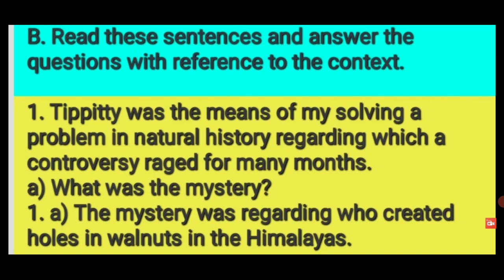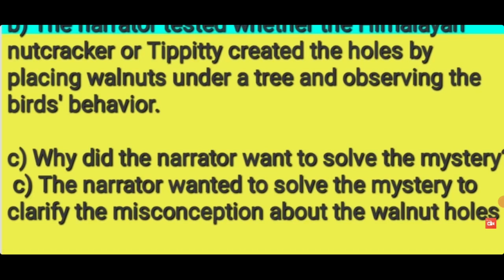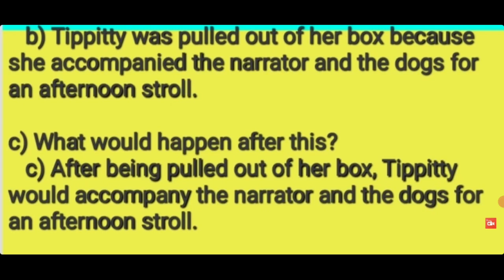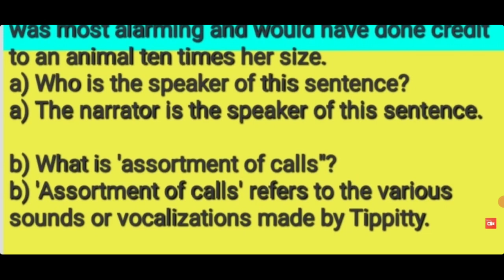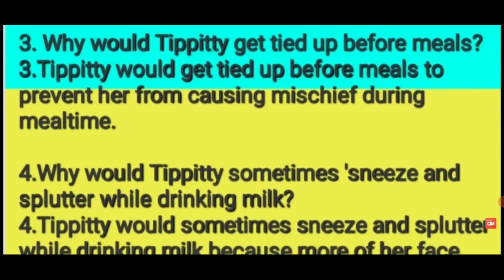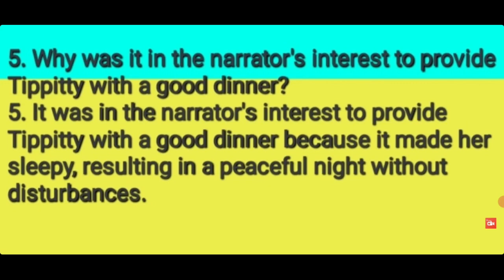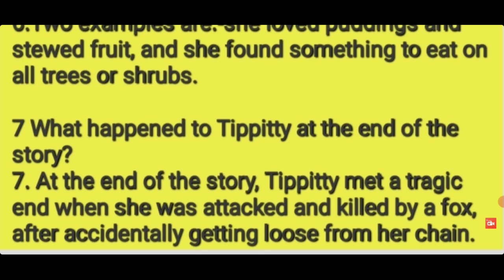Tippitty ,the Flying Squirrel Class 7 Chapter-2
Part 2 link of Tippitty the Flying Squirrel